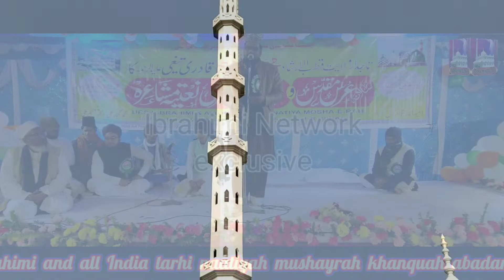Urse Brahimi 46th surkanhi sharif afzal muzaffarpuri manqabat sarkare surkanhi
Khanquah abadaniyah surkanhi sharif
Muzaffarpur bihar

Ye👆 khanquah abadaniyah ka official page hai ise like aur share kare